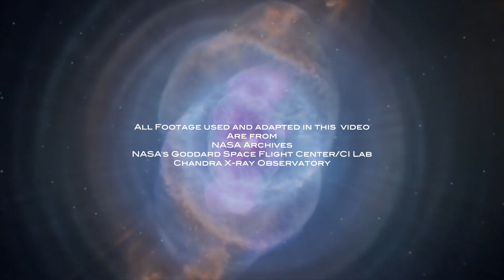Fellow Alien (by Collette Savard and the Savants)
video directed by Ronley Teper (ronleyteper.com) and Saul Lederman
all space footage used and/or adapted in this video from NASA archives (public domain)
song - Fellow Alien written by Collette Savard and produced by John Switzer
Performed by Collette Savard and the Savants:
John Switzer - bass
Martin Worthy - drums
Megan Worthy - keys and background vocals
Rebecca Campbell - percussion and background vocals
Tim Posgate - electric guitar
Collette Savard - vocals and ukulele